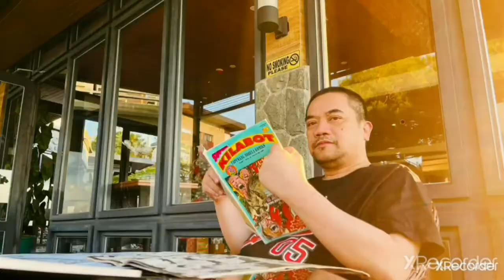Dining in @ KainanSaBalsa | Floating Resto | Bacoor | Cavite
WanToSawang Basa ng inyong favorite Komiks for ONLY 99 Monthly.

Kaututang-Dila - P99 - FREE KOMIKS - FRESHLY AND NEWLY CREATED (NOT REHASH)